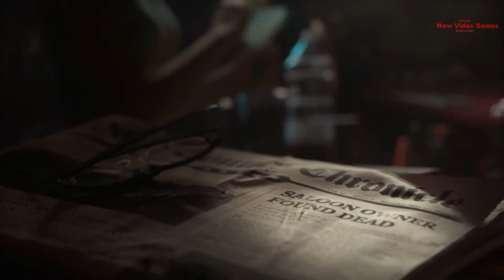FAR CRY 5 - Trailer & All New Footage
Far Cry 5 is an upcoming action-adventure first-person shooter developed by Ubisoft Montreal and published by Ubisoft. It is the fifth main entry in the Far Cry series. Set in Hope County, Montana, the story of the game follows a sheriff’s deputy who is fighting against a violent religious cult called Eden’s Gate. The game is set to be released on February 27, 2018 for Microsoft Windows, PlayStation 4, and Xbox One.